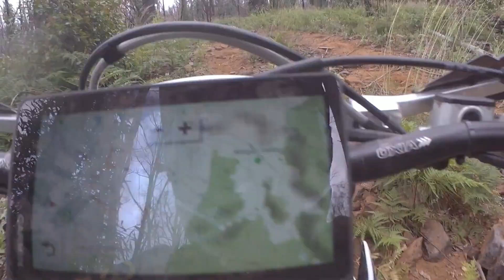A Maze of Single track On the Sherco 2021 300 SE Factory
Single track With Matty B and Aido